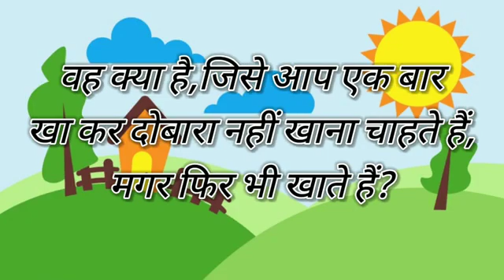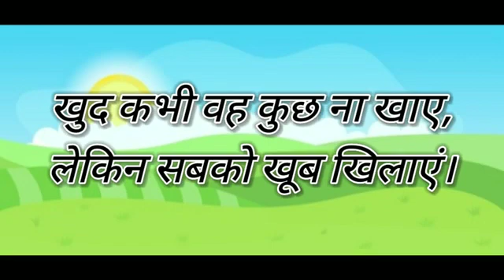मजेदार पहेलियाँ |और बताओ |Paheli In Hindi |Riddles With Answers |सवाल -जवाब |mind pushing #99%